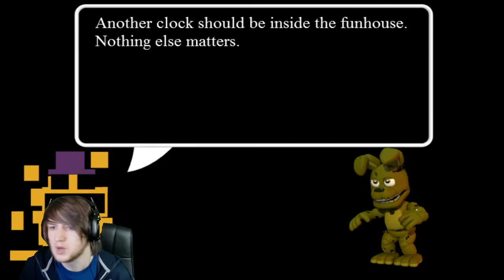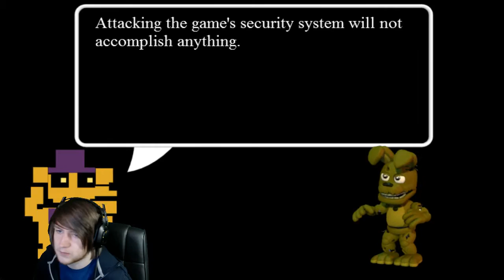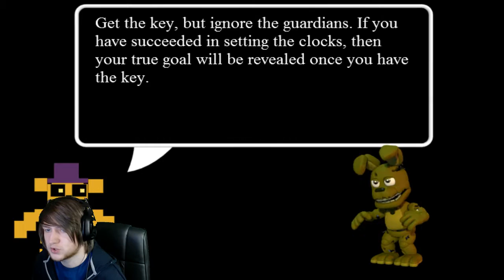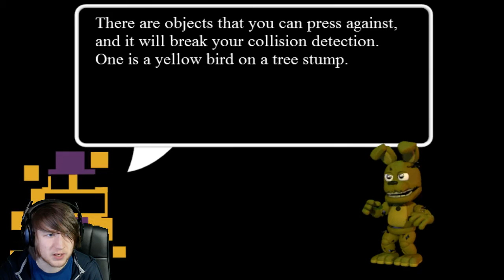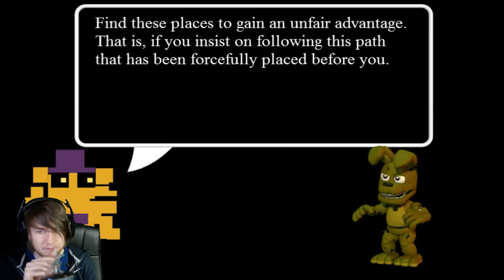All Guardians Down! [FNAF World Hard Mode Fixed Party] [#3]